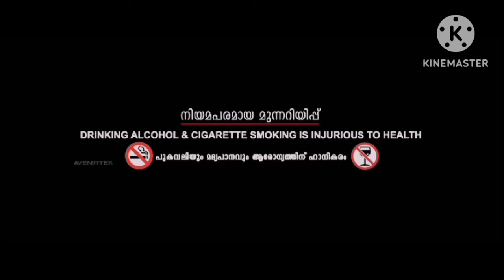Kadha Innuvare (2024) Malayalam Full Movie | Biju Menon, Nikhila Vimal | updates Review & Facts